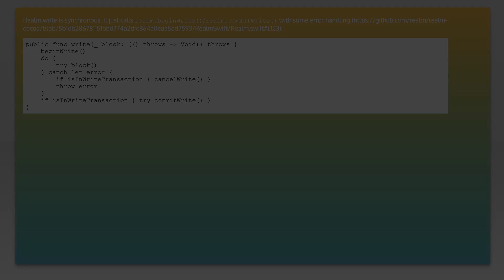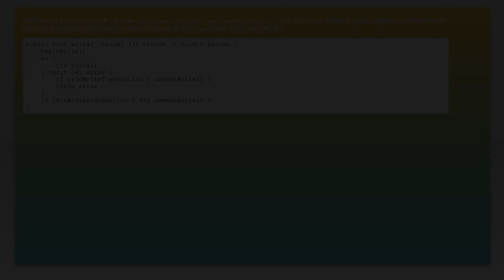Swift Realm Write method is Sync or Async Thread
ios: Swift Realm Write method is Sync or Async Thread

Related to: ios, swift, realm